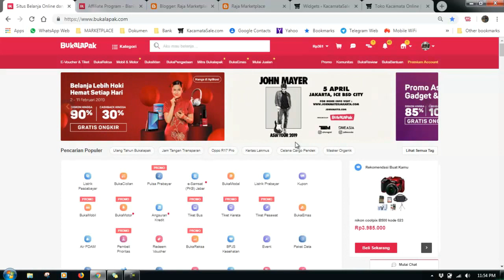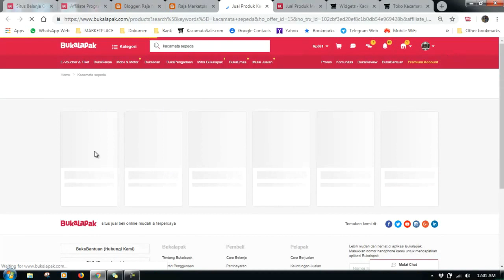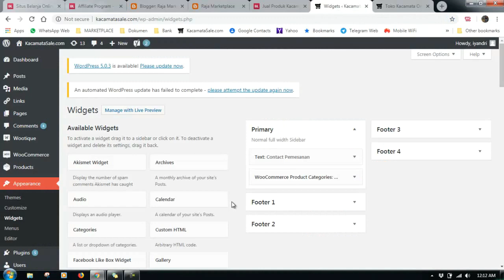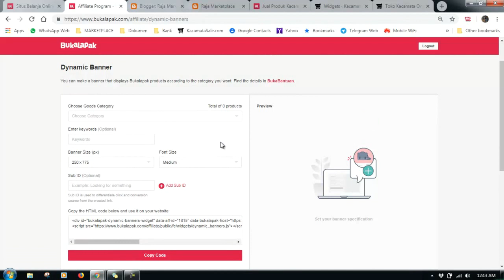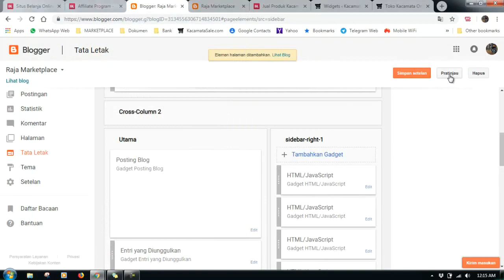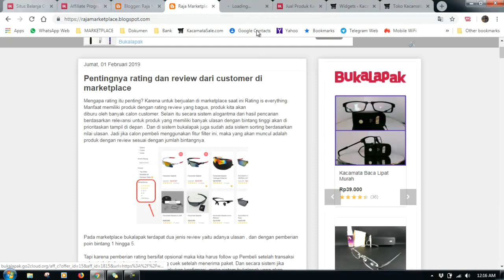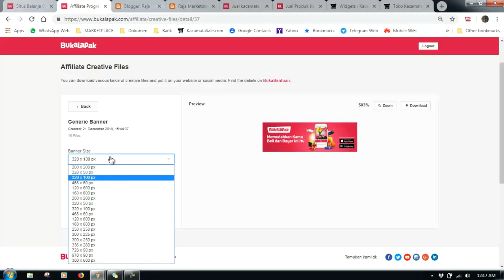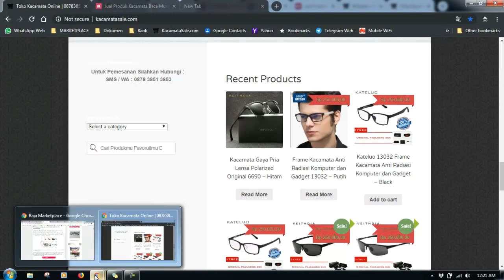Cara Pasang Banner Affiliate Bukalapak Dan Search Box Di Blog atau Website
Salah satu cara meningkatkan konversi penjualan affiliate dengan cara memasang banner dan search box di website atau blog.